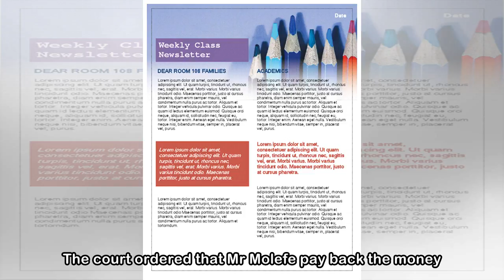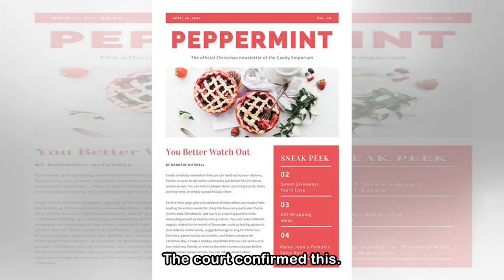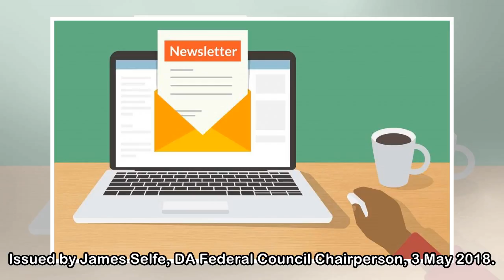Newsletter.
Eskom must confirm whether Brian Molefe has repaid his “golden handshake” 3 May 2018 The Chairperson of the Eskom Board, Jabu Mabuza, must confirm whether disgraced former Eskom CEO, Brian Molefe, has...